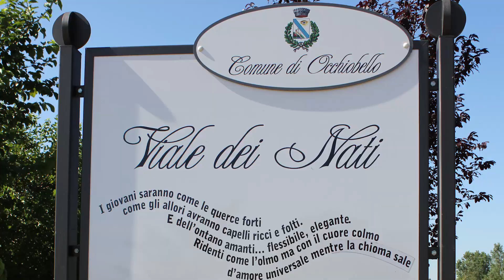Ass. Occhio Vigile - Le origini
E' nata una nuova realtà, Occhio Vigile, un'associazione che ha preso forma per promuove e valorizzare il territorio con foto, video e utilizzo di droni.